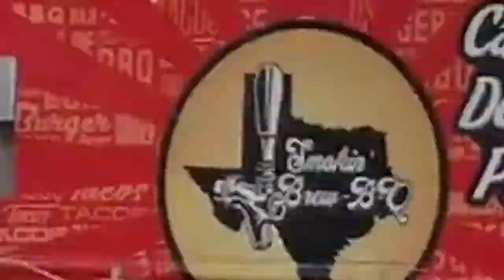1 Week Old Arti Going for Bar-b-que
1 week old Arti going for Bar-b-que on his 1st outing in 100 degree temps to Smokin Brew's B-Q in Austin and didn't even fuss so we're thrilled he's ok with the extreme Texas heat;)